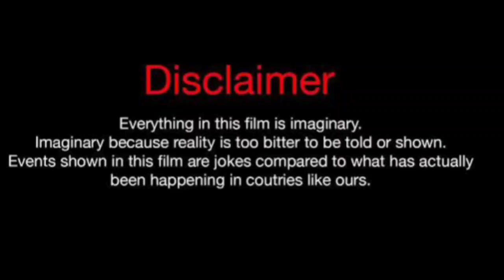Deshae Frost Vs J Diva (Kountry Wayne Member) Real Life Partners 2024